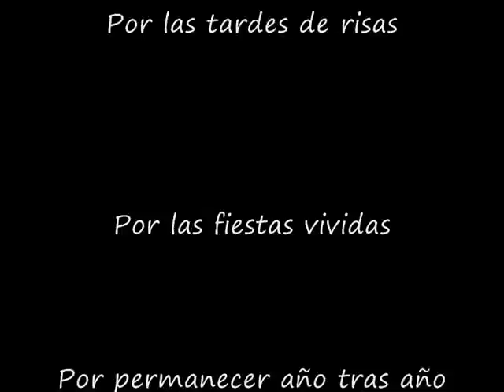Rumbo a Moradillo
Con algunas fotos nunca vistas!! porque no siempre tenemos que salir bien...
No me matéis anda, que todos salimos con caretos... jajaja